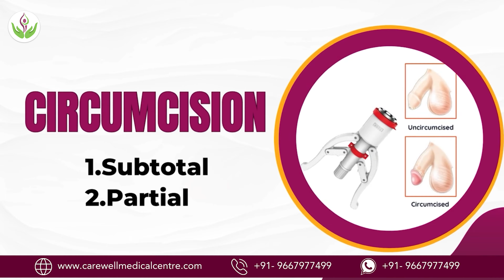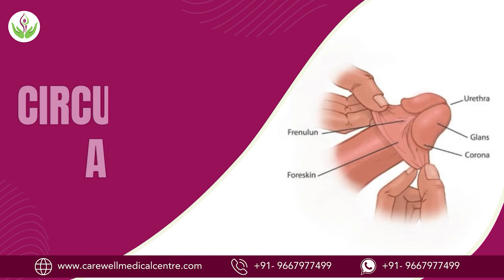Understanding Circumcision Types: Dr. Sandeep Bhasin | Care Well Medical Centre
In this video, Dr. Sandeep Bhasin from Care Well Medical Centre dives deep into the topic of circumcision types. Understanding the various types of circumcision is crucial for making informed decisions regarding healthcare. Dr. Bhasin shares his expert insights and valuable information to help you comprehend this topic better.